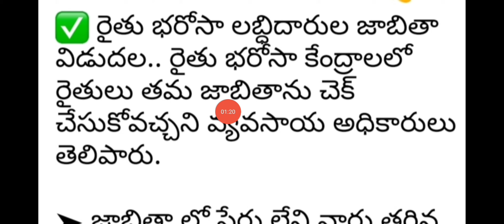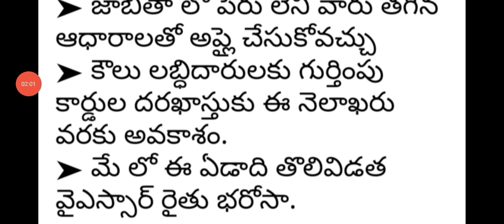ఏపీ రైతులకు రైతు భరోసా 7500 అర్హుల జాబితా విడుదల|రేపే రైతుల ఖాతాల్లోకి డబ్బులు జమ|ysr rythu bharosa